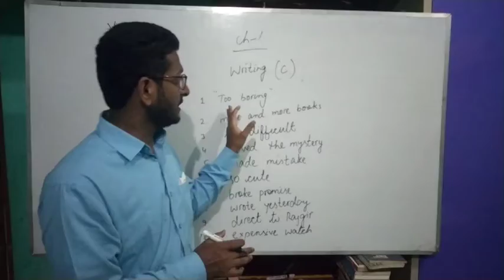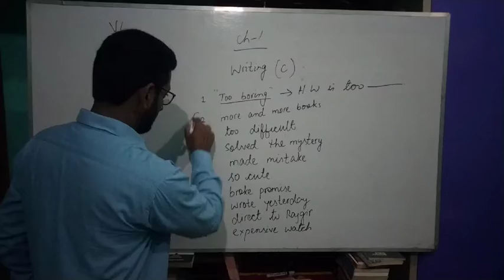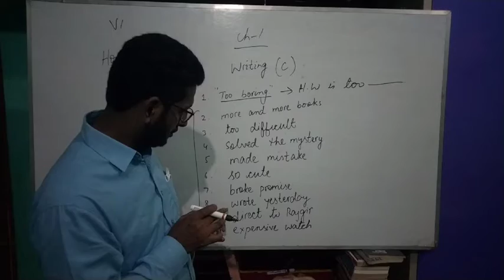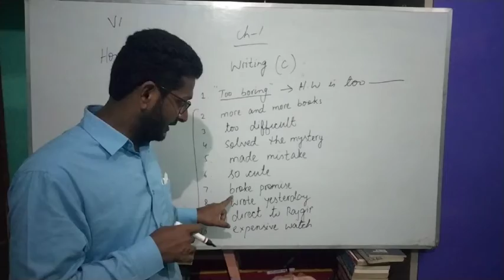class 6# Chapter 1# Q. A # Writing Section